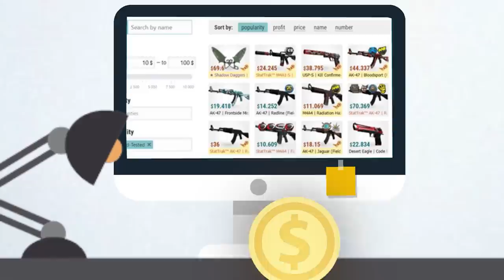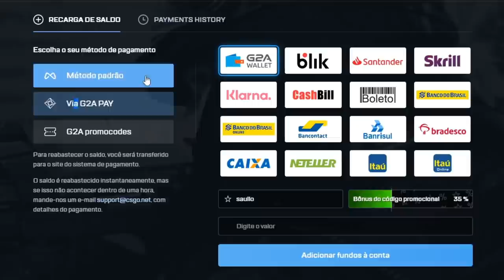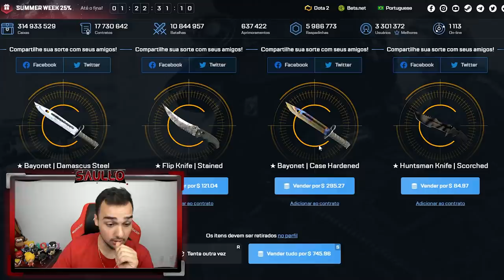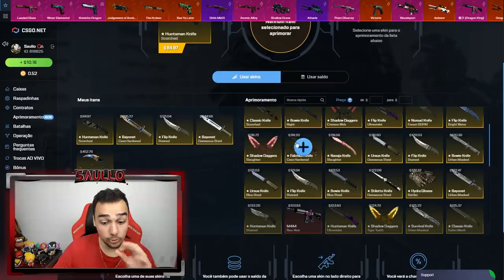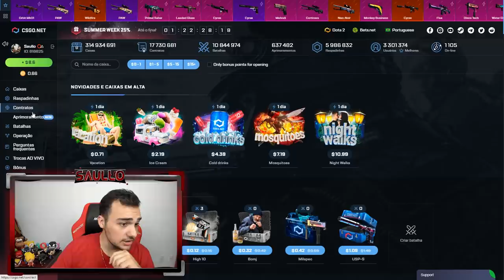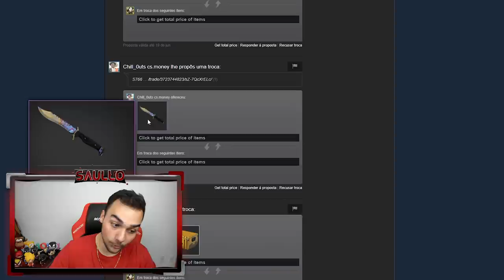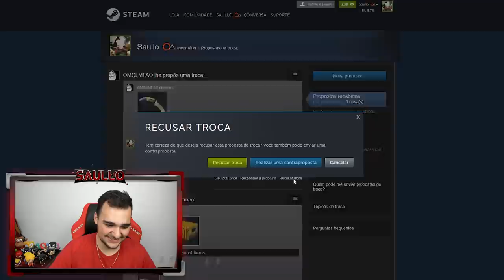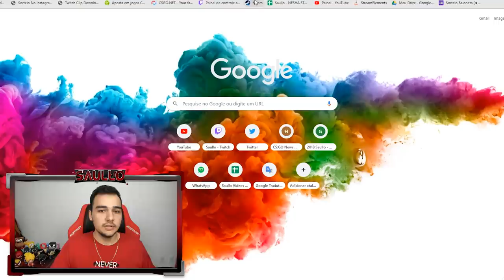FINALMENTE 🤑 Troquei 3 facas super raras pela LUVA mais LINDA do CSGO!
Finalmente consegui essa luvinha espetacular!